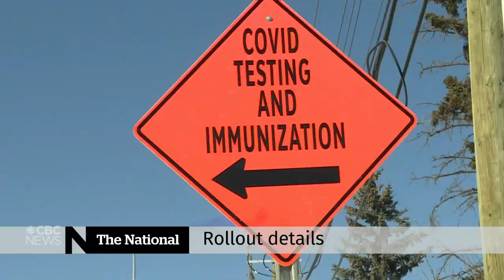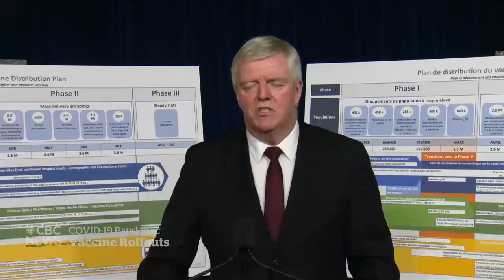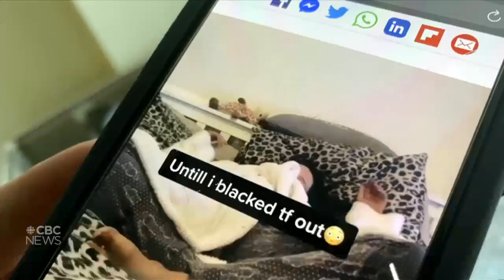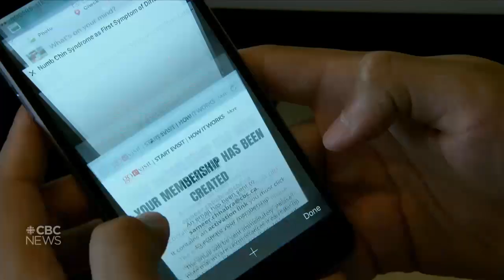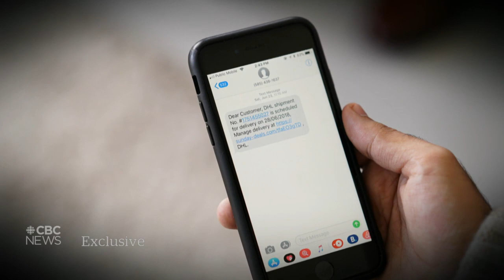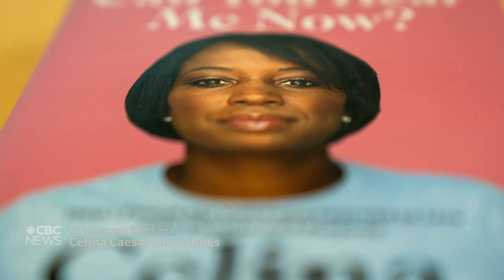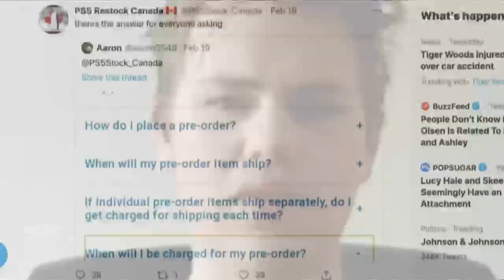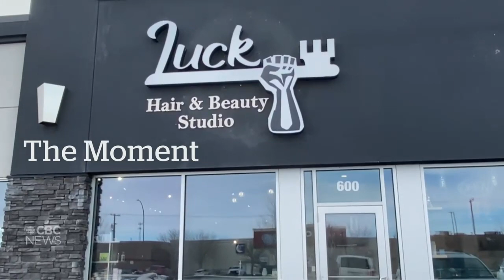CBC News: The National | Rideau Hall racism allegations; Vaccine rollout plans | Feb. 24, 2021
A former employee says she felt ostracized and ignored at Rideau Hall because of her race and has some advice for the next governor general. The provinces reveal details about their COVID-19 vaccine rollout plans and some are met with criticism. Plus, what’s changed in Canadian butter.

00:00 The National for Feb. 24, 2021
01:04 Rideau Hall racism allegations
04:41 Quebec names anti-racism minister
05:18 COVID-19 vaccine rollout
06:07 Provincial COVID-19 vaccine timelines
08:03 Johnson & Johnson vaccine safe, U.S. says
08:26 600,000 vaccine doses land in Ghana
08:48 Variant concerns in First Nations communities
09:23 First Nation using isolation tents as housing
11:47 Quebec primary students will require mask
12:14 Mother warns about deadly TikTok challenge
14:23 Major Winnipeg drug bust
14:51 The Fifth Estate: The Missing Millions
17:12 Oil prices start to rebound
20:14 Changes to Canadian butter
22:52 Doc looks at Saudi Arabia's dark tactics
31:31 The National Interview: Celina Caesar-Chavannes
40:20 Global semiconductor shortage
42:39 Estee Lauder to buy Deciem
43:31 The Moment: Lucky Hair Regina